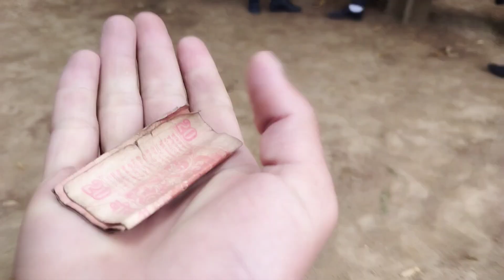Back Again | College Vlog | College life in India 📗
Hello fam.

Music credit
Musician: @iksonmusic